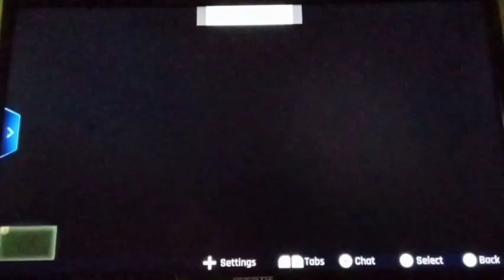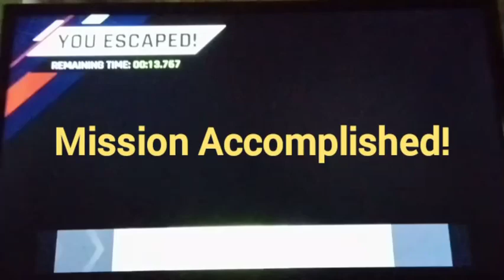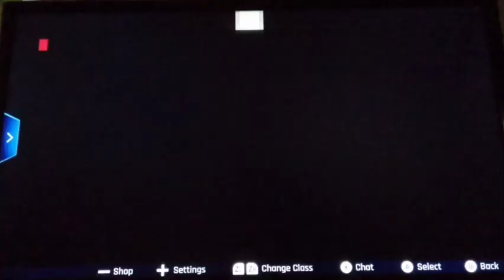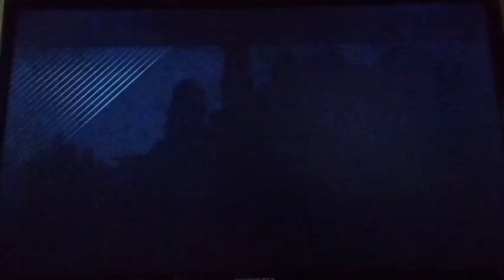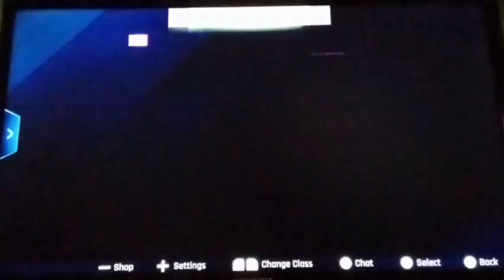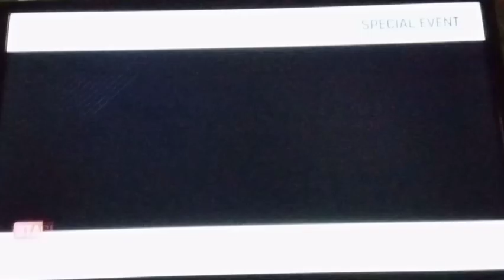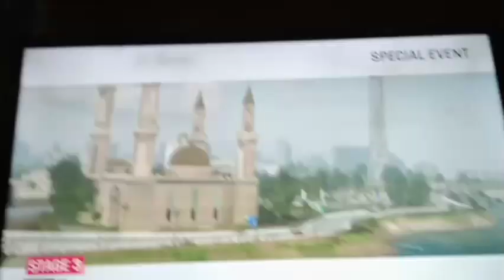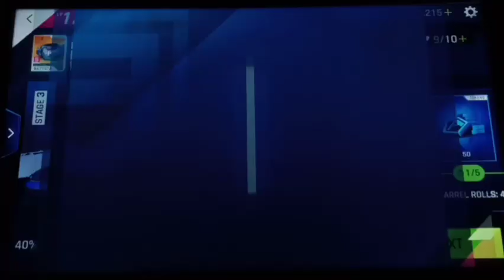(OPPONENT'S GOT RICK ROLLED!) Let's Play Asphalt 9 Legends S3 Part 31 - 100